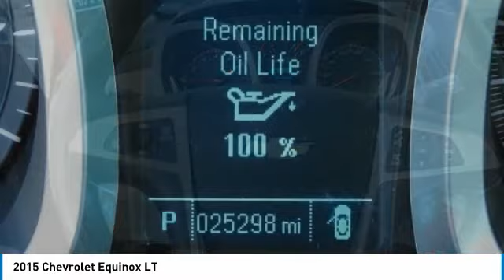2015 Chevrolet Equinox 318763A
2015 CHEVROLET EQUINOX Garland, TX
Stock# 318763A

Jupiter Chevrolet
11611 Lyndon B Johnson Fwy

New Price! Certified. Crystal Red Tintcoat 2015 Chevrolet Equinox LT 1LT FWD 6-Speed Automatic with Overdrive 2.4L 4-Cylinder SIDI DOHC VVT 6 Speaker Audio System Feature, Bluetooth For Phone, Equipment Group 1LT, Manual Climate Control.

2015 Chevrolet Equinox LT FWD includes our Jupiter Advantage: Lifetime power-train limited warranty, alloy wheel protection, door ding protection and MORE! Excludes GM Certified Vehicles, other restrictions may apply. Ask your sales associate for details. Recent Arrival! Odometer is 23087 miles below market average! 32/22 Highway/City MPG

Chevrolet Certified Pre-Owned Details:

* 172 Point Inspection
* Roadside Assistance
* Transferable Warranty
* 24 months/24,000 miles (whichever comes first) CPO Scheduled Maintenance Plan and 3 days/150 miles (whichever comes first) Vehicle Exchange Program
* Vehicle History

Awards:
* JD Power Initial Quality Study * 2015 IIHS Top Safety Pick

Reviews:

* If you haul rear-seat passengers more often than you fill the cargo area in your compact SUV, then you might want to give the 2015 Chevy Equinox a look. The ability to tow 3,500 pounds in V6 models is shoulders above most competitors. Source: KBB.com
* Premium look inside and out; strong optional V6 engine; quiet interior; comfortable highway ride; spacious and adjustable backseat. Source: Edmunds
* The 2015 Equinox is Chevrolet's stylish and efficient sizzling compact crossover. The Equinox stretches the boundaries of the term compact as it is noticeably larger than its rivals. That size difference affords more room for passengers in the second row seat and a larger presence on the road. The 2015 Chevy Equinox is a comfortable and quiet ride and drives like a more expensive car. It has an edge in passenger comfort, especially in the rear, where the bench seat can move several inches fore and aft to create more legroom. Up front, driver and passenger benefit from generous-sized seats. The 2015 Equinox has a blend of soft curves at its edges to balance the vehicle's rectangular shape. A long hood further helps even out the Chevy's proportions. It all works to give the Equinox an athletic appearance. Other standout aesthetics include the signature 2-bar grille, floating fog light bezels and creased fender flares. The Equinox comes standard with a fuel-efficient 4-cylinder engine that makes an adequate 182 horsepower. You may also choose the impressive V6 that puts out 301 horsepower. Both engines are connected to a 6-speed automatic transmission. Front-wheel drive (FWD) is standard with all-wheel-drive as an option for both engines. The 4-cylinder model can tow a maximum of 1,500 pounds while the V6 can pull 3,500 pounds. If you want a small-do-it-all SUV with plenty of passenger space, a comfortable ride and good fuel economy, consider the Chevy Equinox. Source: The Manufacturer Summary